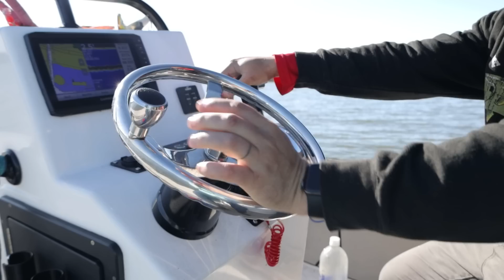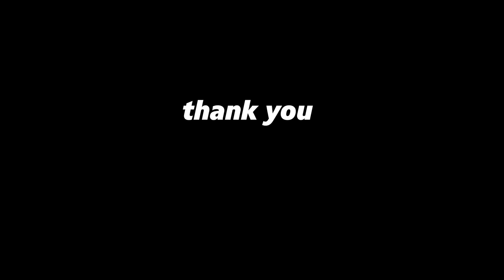Everything's About to Change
Video updating on what's been happening and where i've been and the huge changes for the year of 2023!